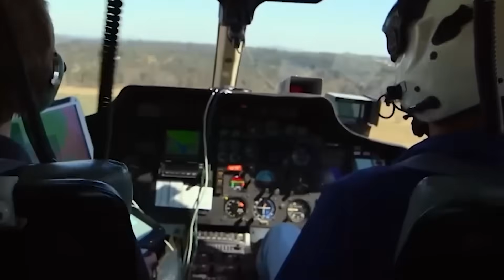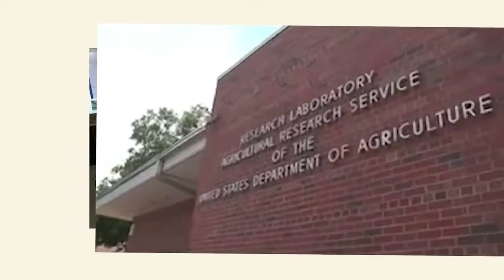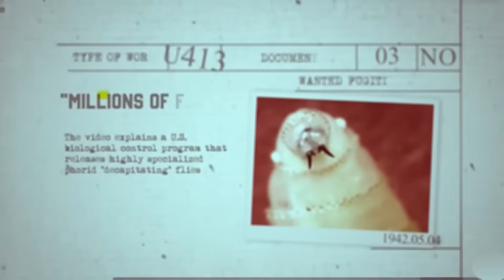They Dropped Millions Of Flies On Ants For 30 Years What Happened Next Shocked Experts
They dropped millions of parasitic flies onto colonies of invasive fire ants — a real-life sci-fi experiment that turned into one of the strangest ecological stories ever told. What began as an attempt to stop an ant invasion became a 30-year war between predator and prey, where evolution itself became the weapon.
The results? Not extinction — but transformation. The ants adapted, evolved, and learned fear. The flies rewrote ecosystems. And scientists discovered that when you try to control nature, nature fights back in ways no one can predict.
This isn’t just a story about ants and flies. It’s a warning — that even the smallest intervention can echo across generations.
Because when humans play god with nature… nature always writes the final chapter.